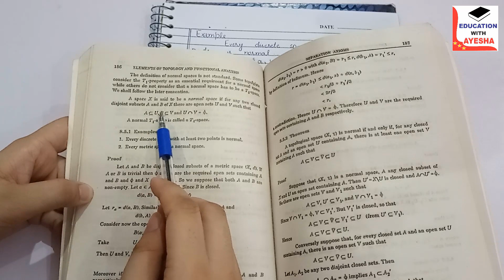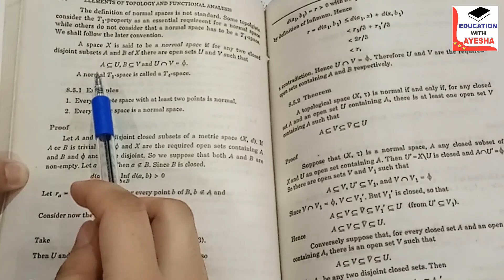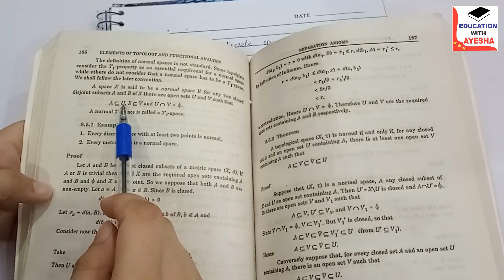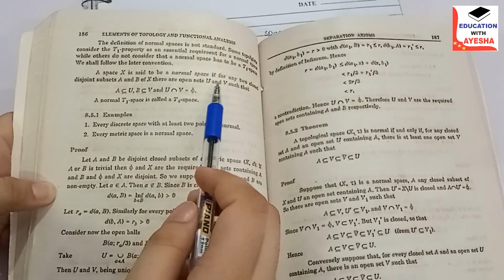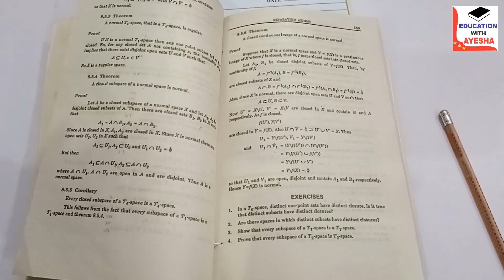Normal Spaces with Examples and one Related Theorem | Theorem 8.5.2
Assalm o Alaikum wr!
                                                             SEPARATION AXIOMS
In this video we will discuss Normal Spaces with Examples and one Related Theorem | Theorem 8.5.2
A topological space is normal if and only if, for any closed set A and an open set U containing A, there is at least one open set V containing A such that
A is a subset of V and V is a subset  V closure and V closure is a subset of U

 Link of complete Playlist of Topology.

I hope you understand well. If you understand it, remember me in your prayers.